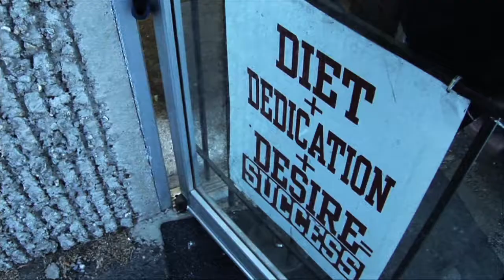BSN: Olympia "Nah-Mean" Promo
The following video was produced, directed and edited by Rey Gutierrez.